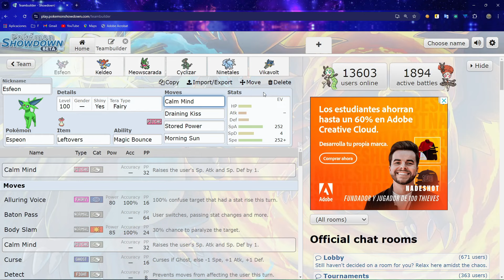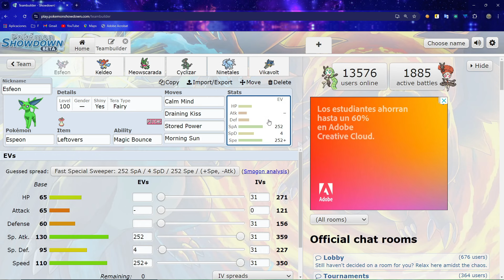ESPEON es VÍCTIMA de mis FAILS en POKÉMON ESCARLATA y PÚRPURA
Muy buenas a todos amigos en esta nueva sección vamos a tener combates competitivos tanto de SINGLES como de VGC únanse a mi para aprender juntos de este nuevo competitivo.